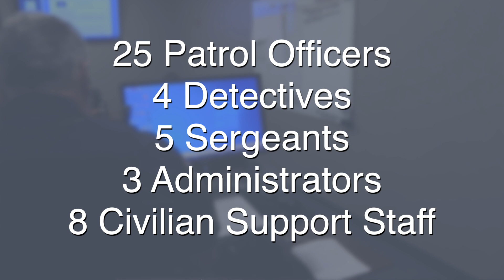The New Lenox Police Department is now accepting applications.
Interested in becoming a police officer?  The New Lenox Police Department will be hosting a test on July 31, 2021.
*Must be a US citizen
*Have a valid driver's license
*Be of sound moral character
*Have correctable vision to a minimum 20/40
*Be 21 years of age and under 35 years of age as of July 14, 2021
*Have a high school diploma or GED and have 30 semester credit hours from an accredited college or university
Application deadline is July 14, 2021.
Good luck!